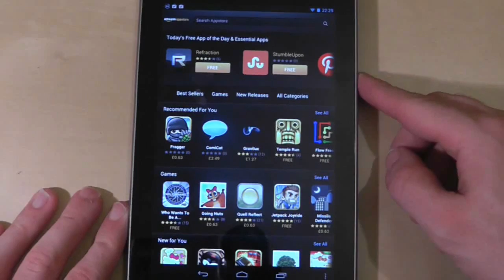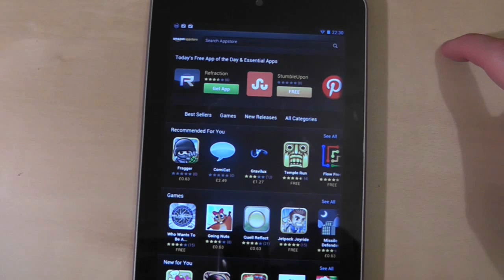Tablet Apps: #10 Amazon App Store - Nexus 7 Asus Transformer Prime (TF201, TF300, TF700)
Amazon App Store App (US link)

To install this app you must turn on 'unknown sources' from your settings.

In this new series of videos, I review Tablet Apps for the ASUS Transformer Prime, Nexus 7 and, indeed, any android tablet.

Each video will cover the basics, best bits and any drawbacks to the app  in 60-90 seconds. These are bite-sized videos to help you get the most out of your tablet android device.

I want this to be a community set of videos so if you have any app suggestions leave it in the comments section. Try to stick to free apps as those are the apps I try to cover.